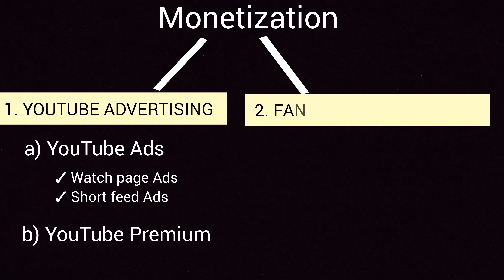💰New Monetization Update in YouTube💵 || Good News🥳 || By Sowjanya 🙏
Now Monetization eligibility limits to 500 Subscribers and 3000 Watch Hours/ 3M Short views.

Watch the Video till the end for more Information 🙏